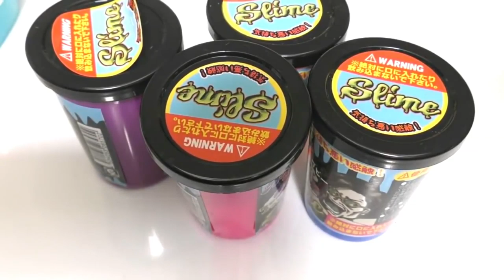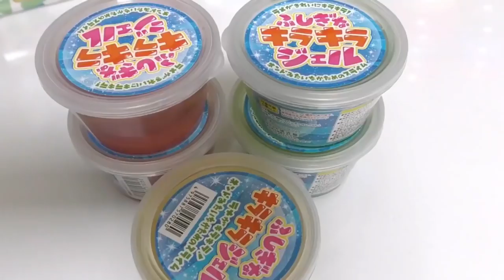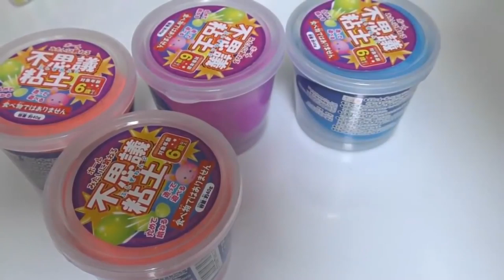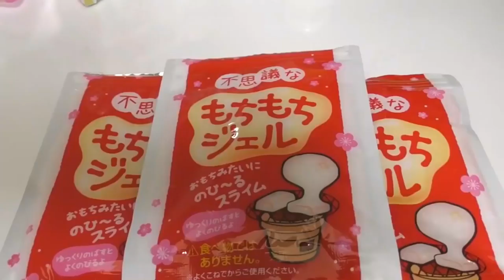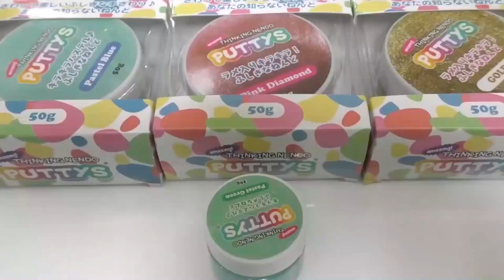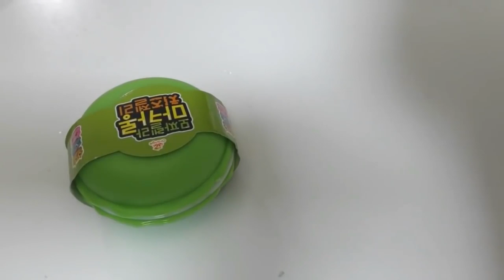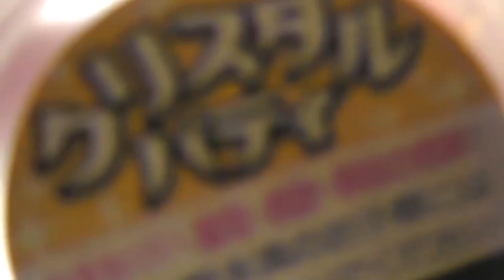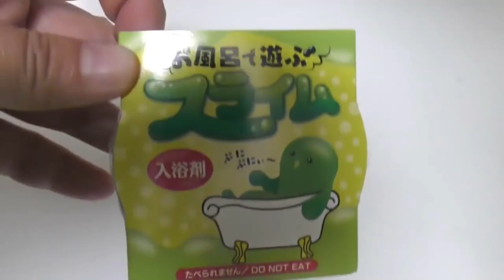【SLIME】全スライム紹介まとめ!!!（購入品、クレーンゲーム景品、プレゼント品、腐ってるスライムなど多数公開）all slime collection【しほりみチャンネル】